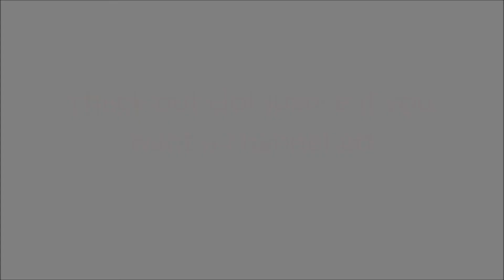All movie transformations text